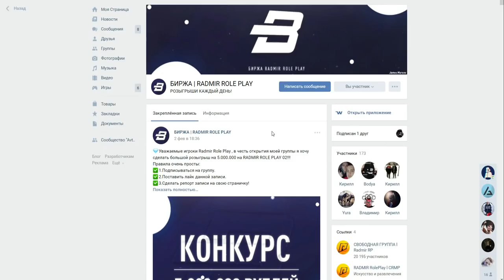🔥CRMP Radmir RolePlay [02] - ОХОТА НА ОЛЕНЕЙ ЭТО БЫЛО НЕ ПРОСТО!#7